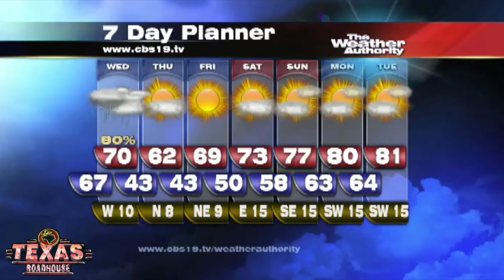Tyler Paper / CBS 19 9 a.m. video news update for April 9, 2013